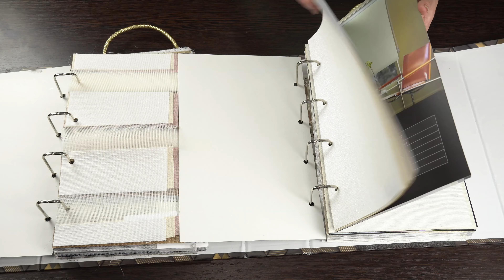Зебра мелодия Жёлтый 3488 V529 Миамоза Зебра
Ткань для рулонных штор Зебра - Зебра мелодия. Цвет - Жёлтый. Затемнение - 50%. Состав - Полиэстер-100%. Страна производства ткани - Турция. Особенности - Сухая чистка. Дешёвая однотонная ткань, с дополнительными полосками на сетке . Данная ткань из каталога Миамоза - Зебра. Ткань или рулонные шторы с этой тканью Вы сможете купить в видео интернет-магазине ЖАЛЮЗНИК